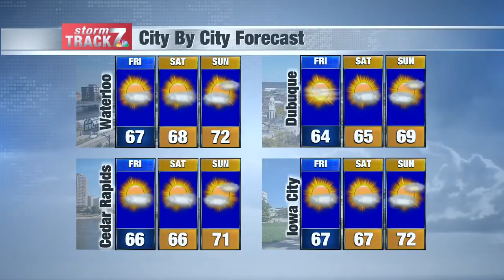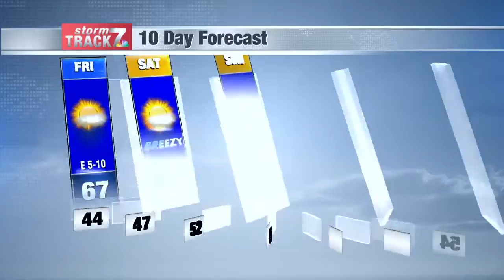Midday Weather Fri 9/18/2020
Fall like weekend ahead